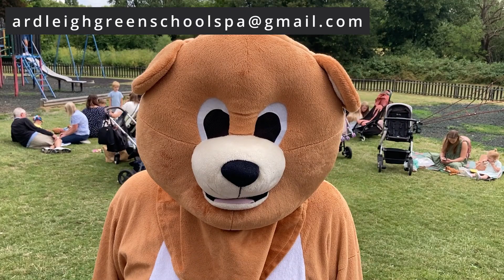AG News 06 07 23